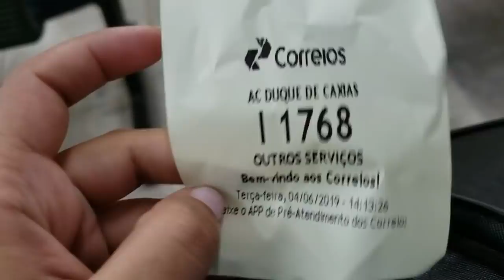DIA DE MÉDICO, PROMOÇÃO DE ROUPA NA MARISA,SOPA PARA O FRIO -Monique Cuman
Oi gente tudo bem? O video de hoje é mostrando a minha rotina do Miguel no médico, achei uma promoção maravilhosa de moletom e fiz uma sopa TOP para o frio, espero que gostem.

QUER ENVIAR UM MIMO? ABAIXO É MINHA CAIXA POSTAL IREI AMAR RECEBER!!

***MINHA CAIXA POSTAL: 76066 | CEP:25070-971  DUQUE DE CAXIAS RJ

♡ ♡ Muito obrigada por seu carinho, e por assistir o vídeo até o fim, sua curtida e sua inscrição são muito importante para mim♡ ♡